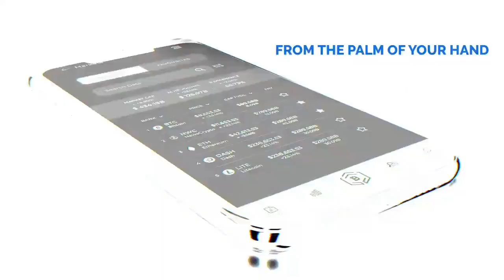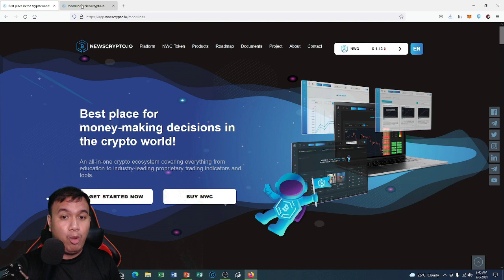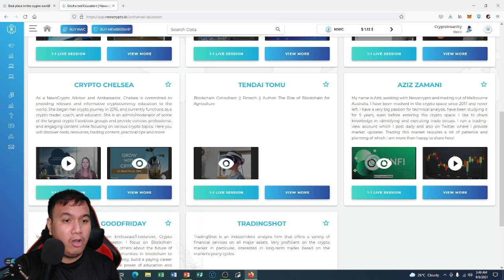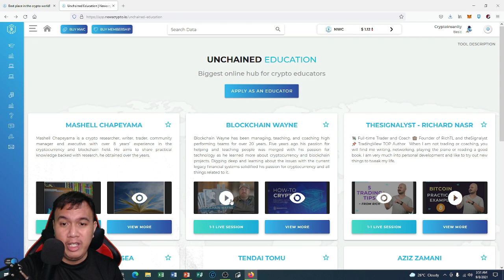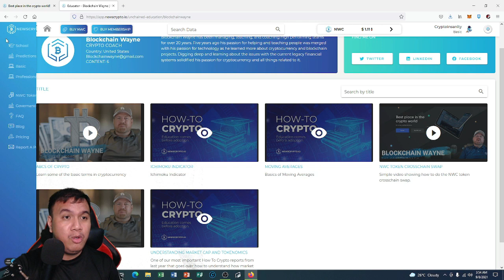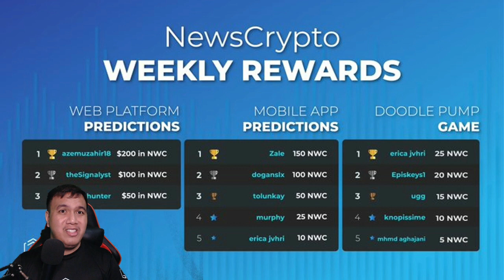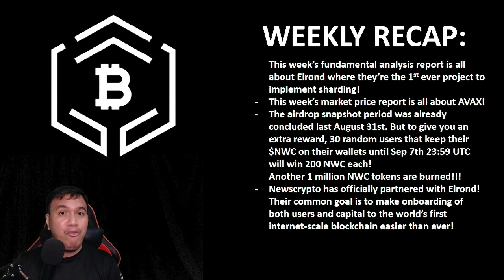Newscrypto Unchained Education sneak peek + weekly development recap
I'm back once again for another weekly Newscrypto video peeps! This time, let's take a sneak peek of their Unchained Education hub in the v3.0 platform along with the latest NWC price movement and the recap of their weekly development.